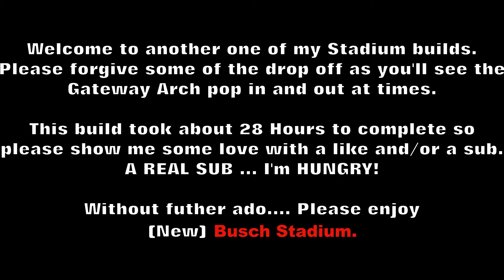MLB MINECRAFT BASEBALL STADIUM Busch Stadium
This is a Minecraft build of Busch Stadium. Home to Major League Baseball's St. Louis Cardinals Baseball Club.